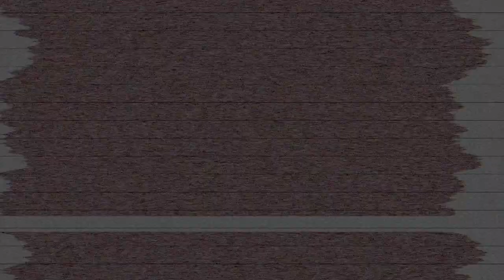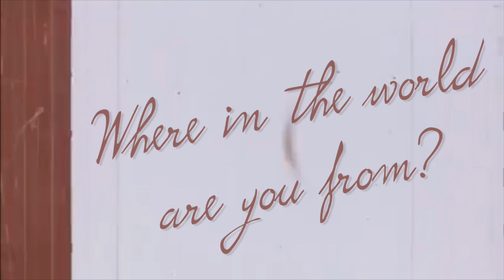Australian Summer Lookbook 2018 | Steal The Spotlight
It's Summer in Australia so I thought I'd do a little lookbook for those of you also experiencing the heat atm! Let me know where you're from in the comments so I can plan a Winter video for the rest of you next week!

Sandals - Rubi Shoes (same style, no longer in tan)
Cameo Necklace - Vintage (from family)

Fruit Skirt - Thrifted
Red Scarf - Thrifted
Rope Wedges - Rubi Shoes

Hope you enjoyed this video guys, I'd love to know which look was your favourite :)

Love Mode - Joakim Karuad
Balloons - Joakim Karud
Let’s Go Surfing - Joakim Karud